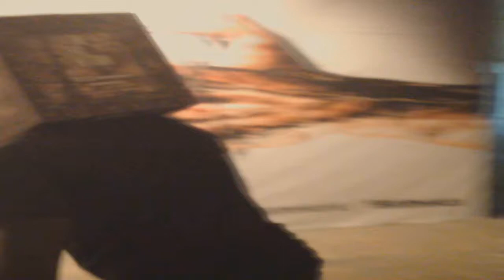The Evil Within: The Consequence Review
My Complete Review Of The Evil Within and DLC The Consequence and The Assignment